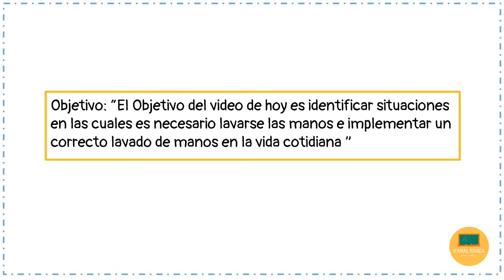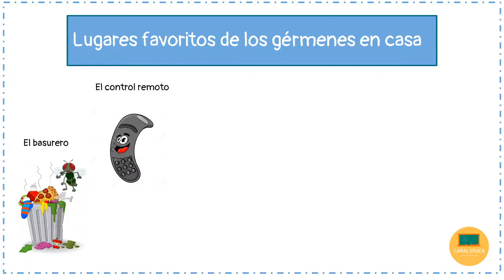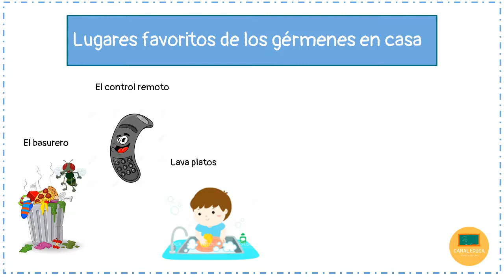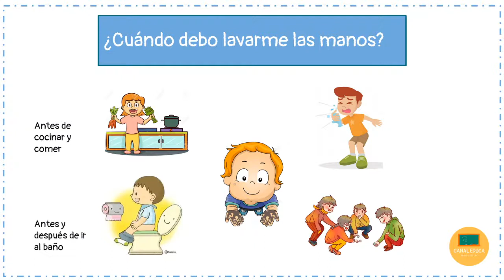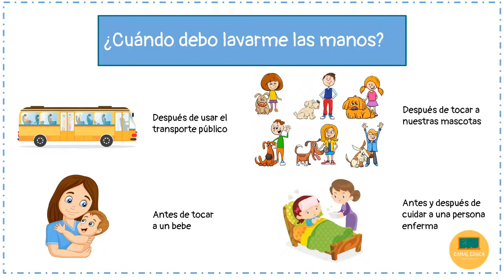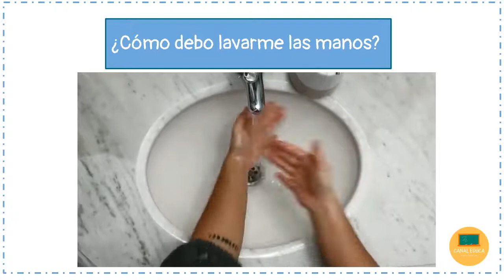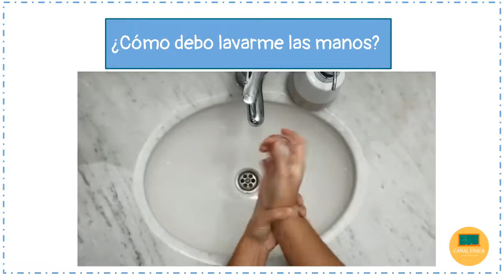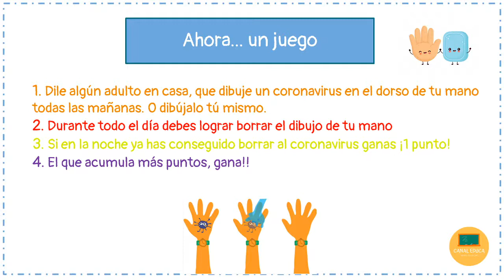Lavado de Manos - Para niños y niñas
¿Por qué debemos lavarnos las manos?

El Objetivo del video de hoy es identificar situaciones en las cuales es necesario lavarse las manos e implementar un correcto lavado de manos en la vida cotidiana.

Mabel Núñez Estudiante de Enfermería

Agradecimientos especiales a Mariana Valdivia.